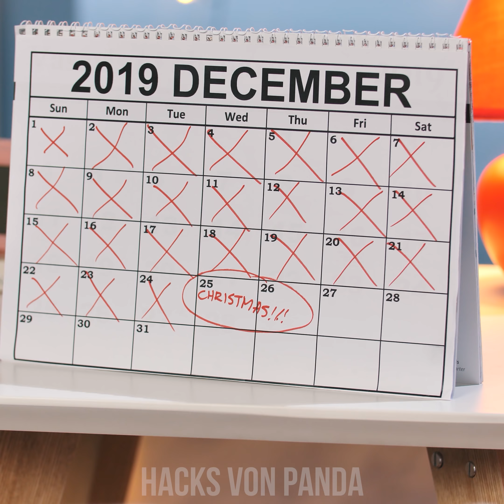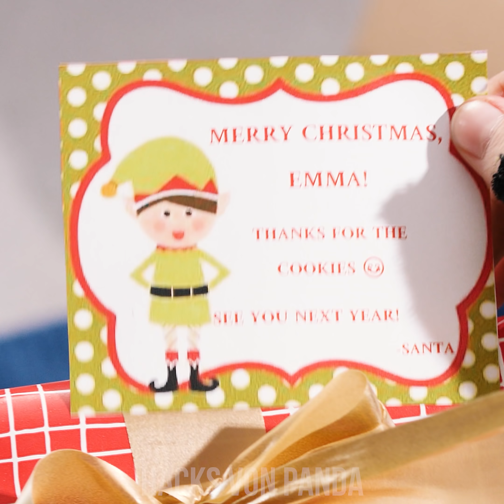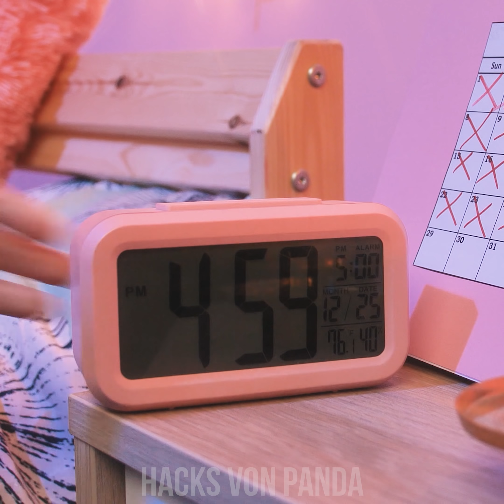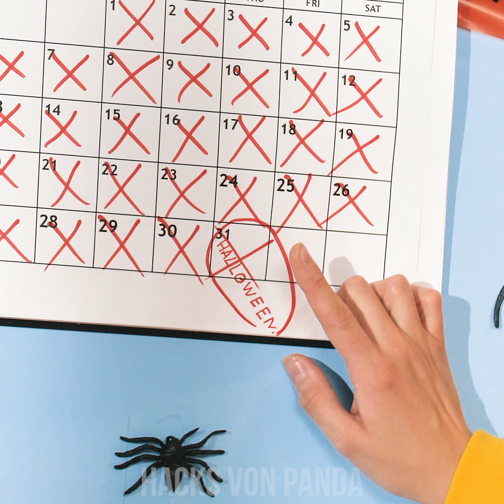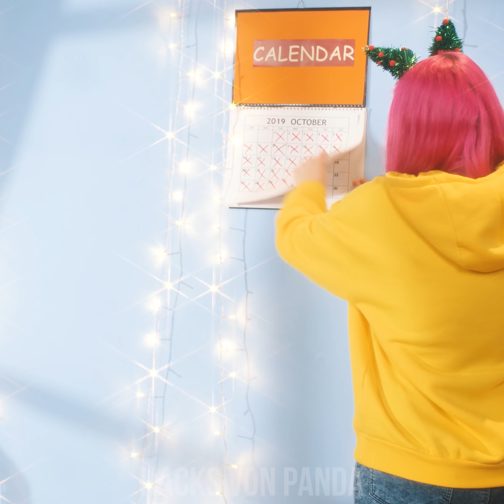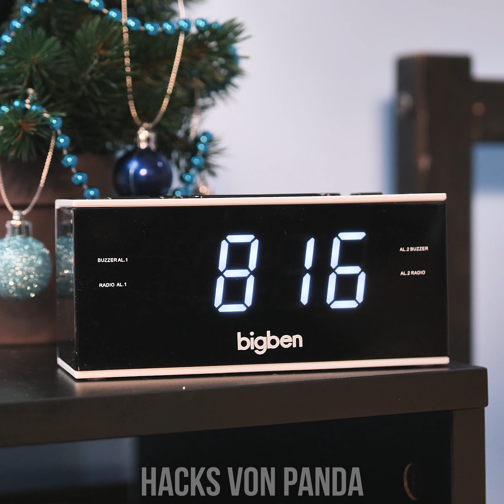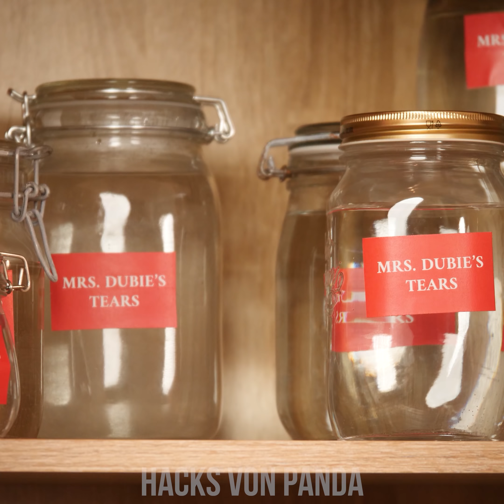PEOPLE DURING NEW YEAR'S EVE: WITZIGE SITUATIONEN UND WEIHNACHTSSTREICHE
Freust du dich auch so sehr auf Weihnachten wie wir? Bereitest du dich auch schon auf die Bescherung vor oder fängst du bereits im November an, dein Haus weihnachtlich zu dekorieren? Oder gehörst du auch zu den Leuten, die bis zum letzten Moment warten? Finde heraus, was für ein Weihnachtstyp du bist und bleib dran für all unsere lustigen weihnachtlichen Situationen in der Adventszeit!

00:17 Der Weihnachtsverrückte
01:08 Der Weihnachtsmann-Fänger
02:54 Das Leckermäulchen
04:05 Der frühe Vogel
05:04 Der Grinch
06:04 Der chaotische Geschenke-Öffner
06:52 Der frühe Dekorierer
07:43 Der Sänger
08:52 Der wetteifernde Schenkende
10:08 Der Verschlafene
11:34 Der schlechte Einpacker
12:33 Der Heuler
14:04 Die Weihnachtsbaum-Polizei